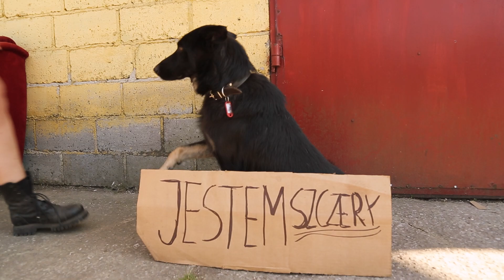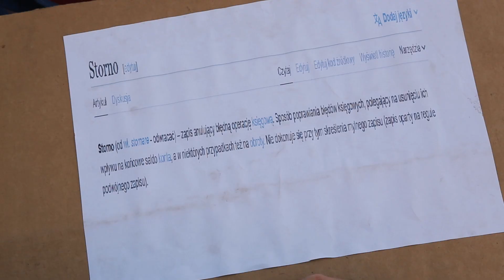Krowa ZSNW - Fuszerka (prod.mikado)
Dzięki na 100% Kaja Daria i oczywiście Zina
Dzięki na 70% Groch i Jakub
Dzięki na 30% Krowa i Złoty Kazek (po 15%)